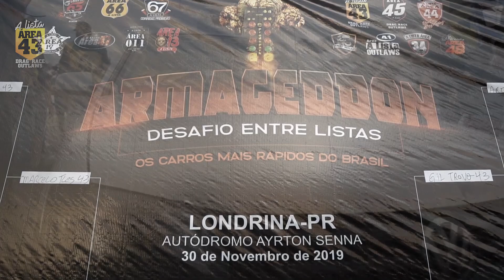ÁREA 43 no FANTÁSTICO?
Assista esse vídeo descubra os motivos pelos quais o pessoal da LISTA ÁREA 43 foi parar no Fantástico? Merecido ou não? Deixe seus comentários sobre o vídeo, sugestões de pauta e acompanhe os pilotos no Instagram:

Josimar Hudema - Opala V8 Nitro:  @hudemadrag
Cleyson Ribeirete - Gol G4  Quattro: @chavinsky217
Cadu Moreira - Chevette Godzilla: @chevettegodzilla